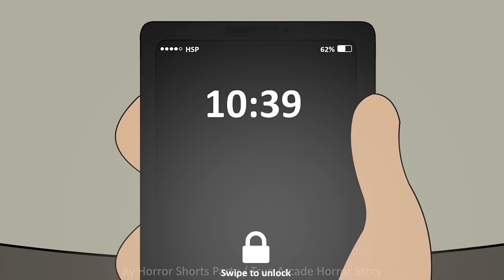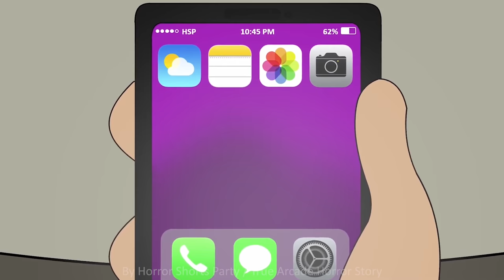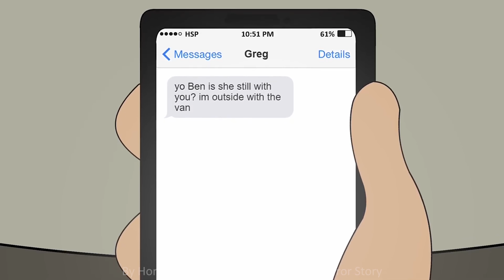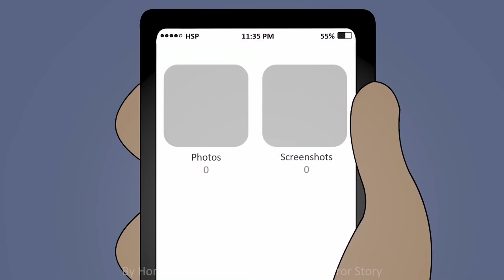TRUE ARCADE HORROR STORY ANIMATED